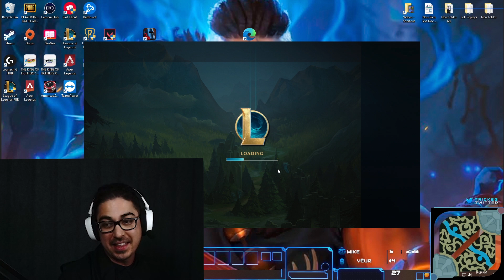ME AND HORSEY HAD THE BIGGEST MENTAL BREAKDOWN!!!!!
► Time stamps:
0:00 intro
0:28 runes
0:34 gameplay begins

Credits:
► Editor: Yuli